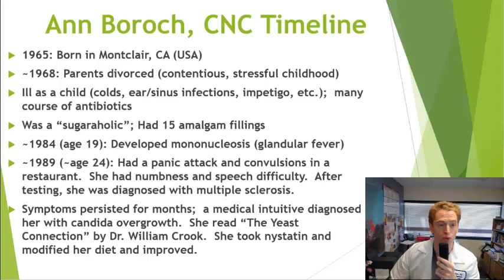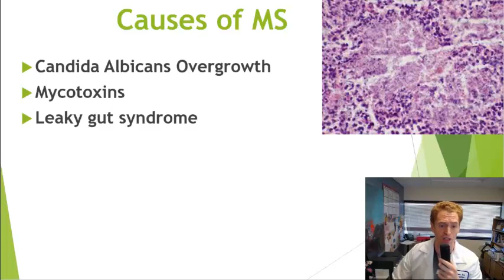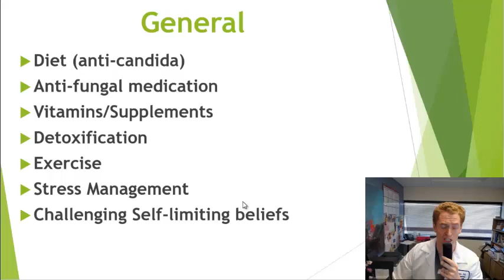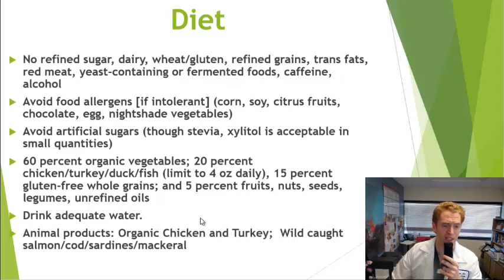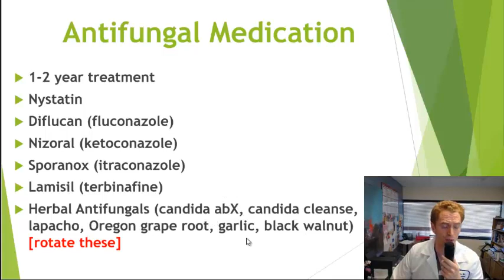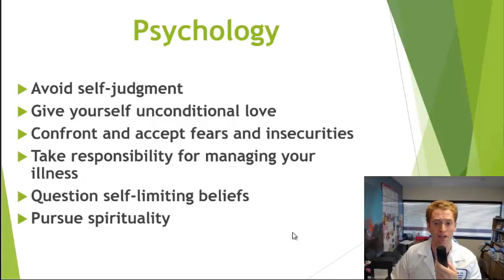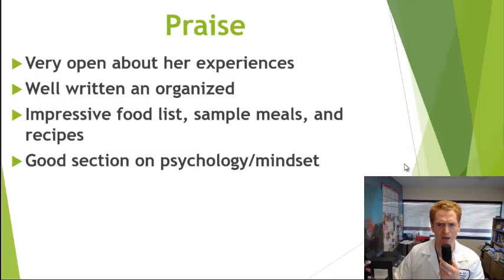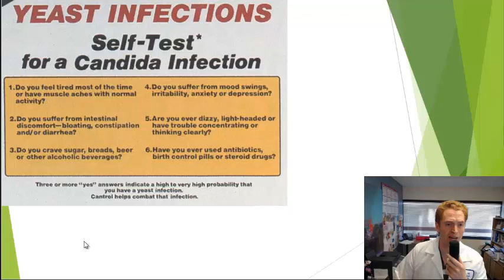Neurologist Reviews "Healing Multiple Sclerosis" by Ann Boroch, CNC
Ann Boroch, CNC believed that overgrowth of the fungus candida albicans causes multiple sclerosis and many other medical conditions.  In this video, I review her book "Healing Multiple Sclerosis," explaining her recommendations and giving my personal opinion.

A Randomized, Double-Blind Trial of Nystatin Therapy for the Candidiasis Hypersensitivity Syndrome